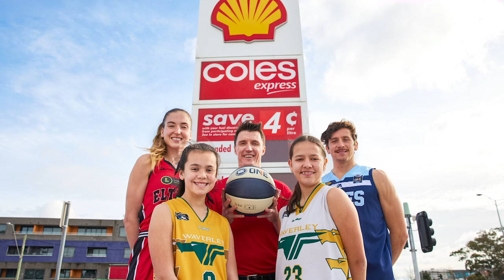The NBL1 Show- July 20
Megan Hustwaite and Peter Hooley catch up with the NBL1 West's marquee signing Scott Machado to see how he's settling in at Mandurah.

They also head north to chat to Lauren Mansfield, who has been dominating for the Gold Coast Rollers.